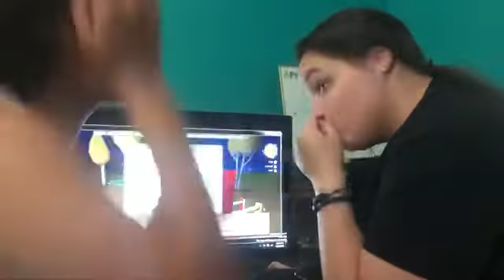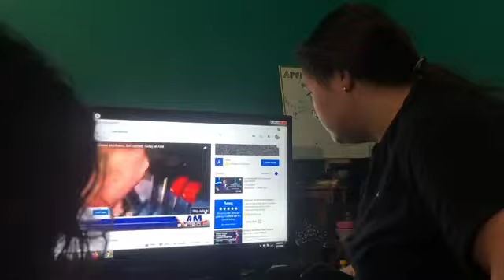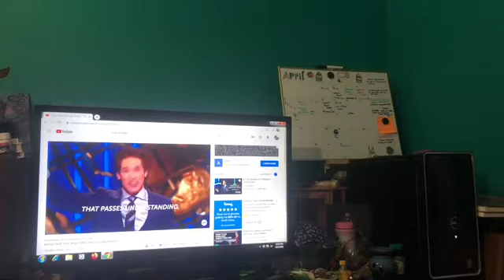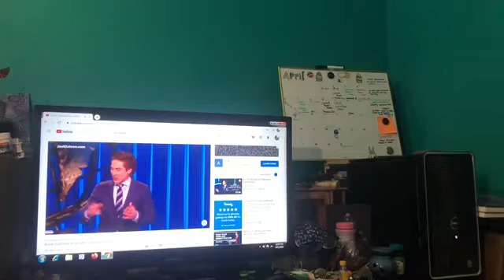Morning Routine While In Quarantine🧘🏽‍♀️🧖🏾‍♀️🚧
Alright guys so I am doing my best to try and find content that you guys are wanting to watch. As well as things that I can record while being in quarantine. Isn’t much to do but I am trying to make the best of it. Help me out by letting me know what kind of videos you guys would like to see more of! Thank you!

Des and I actually do this morning routine EVERYDAY and have been since the beginning of 2020. We decided that we wanted to be healthier, earthlier, and more spiritual. This daily routine is definitely one that helps keep us stay sane, calm, relaxed, and be to help set our intentions of having a good day no matter what!

I figured since we got nothing better to do, my what not give your guys a glimpse of what we do every morning. Also PLEASE DO NOT JUDGE my voiceover. This is my first time ever doing a video like this. I tried my best. Haha.

I appreciate all of you guys so much!